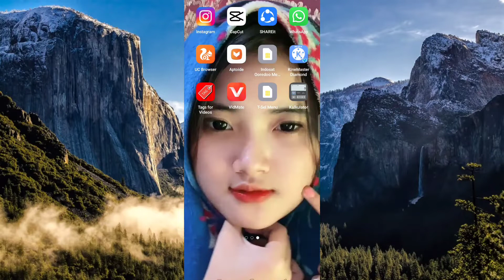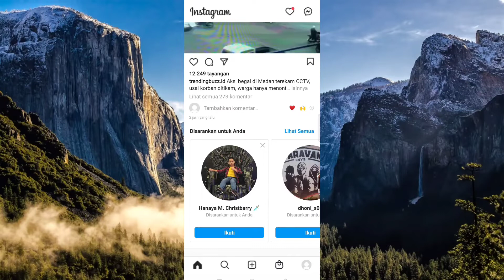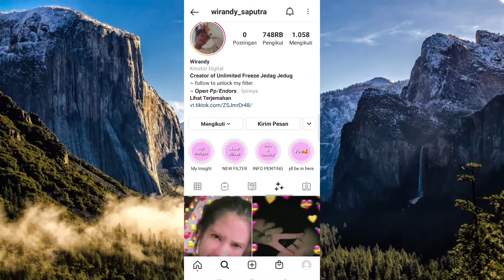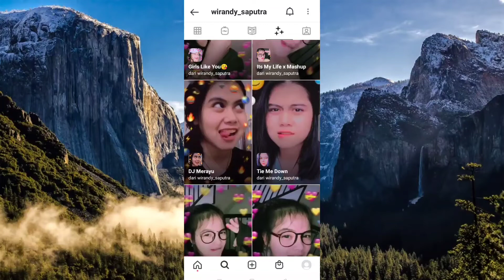EFEK FILTER LEBIH KEREN DAN JEDAG JEDUG PARAH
Alat perekam        : hp Oppo A7
Aplikasi edit          :Kine master
Edit thumbnail.     :pixel lab
Edit foto                 :snapsheed
Aplikasi kamera    :open camera

Tiktok : Abi Hadi real / Abi hadi
Cp.082257055619